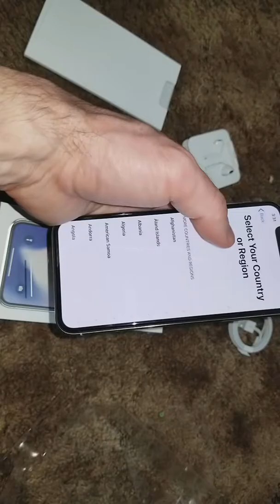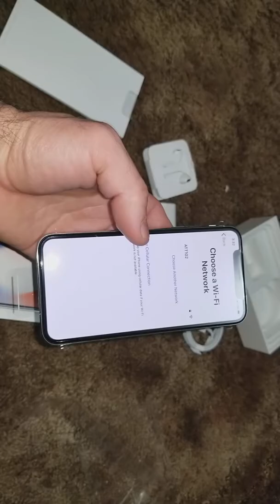IPHONE "X" UNBOXING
UNBOXING NEW IPHONE X